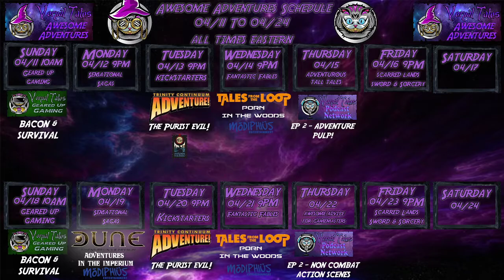Tales From The Loop: Porn In the Woods - Session 6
Join Storyteller Shawn (@SpacelordPJs), along with players Jane (@TheConfusedCrow), JT (@Zensomancer), Harry (@Harry_Wyckoff), Ever (@ChangelingEver), and Steve (@VoodooArcade) as they play teenagers solving spectacular mysteries connected to the Loop!

Skip Intro: 0:05:00